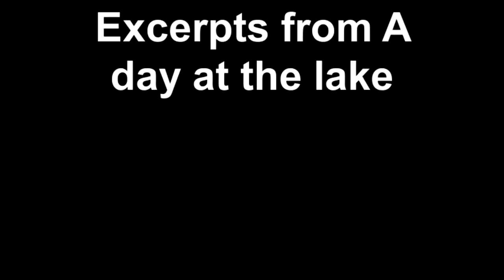Excerpts from A day at the lake